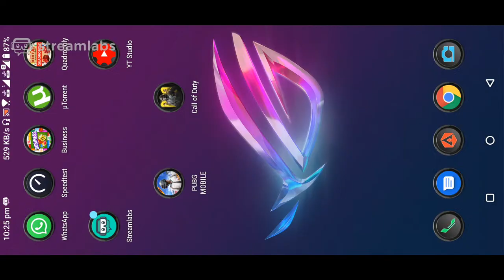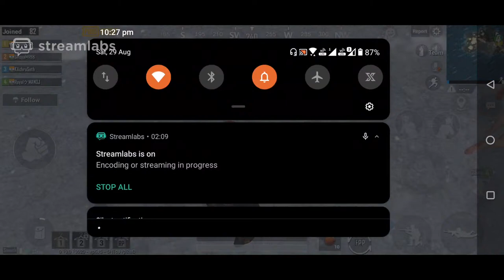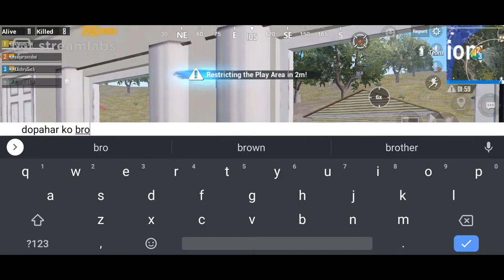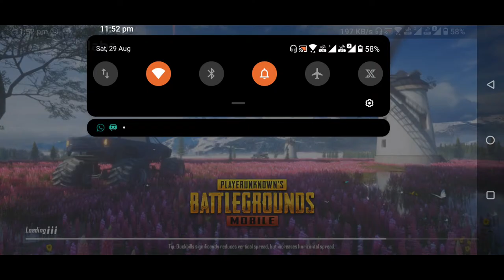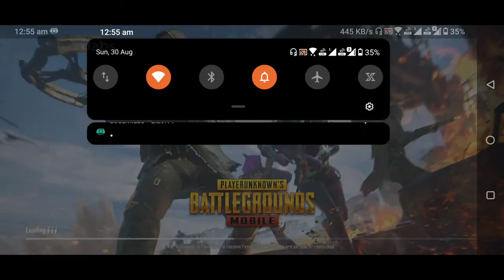Hunting for chicken dinner || can i get ? ||| ROG Phone 3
No facecam.not a single money to buy facecam if some how i get facecam then also i dont have pc or laptop to attach facecam on it.
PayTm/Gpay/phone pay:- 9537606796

hi guys, e hamari pehli stream hai pubg mobile ki iss channel pai. i hope you guys enjoy stream if it's then i request you to subscribe and like our channel. And keep contact with me in comment section.

Comedy+pro skills+ die bcz noob mistek+fun+ advantur+ scify=?
Are kehna kya chahte ho?
Binod

MortaL
Sc0ut
rakazone
Toxic mavi
this are the streamers and players. who is inspired me to do live stream and rock the stage with you guys.

Download Streamlab from Play store
Download discord if you play eith your friend or with me then this is mandatory for external mic sound recording